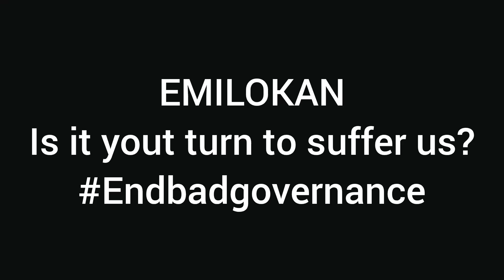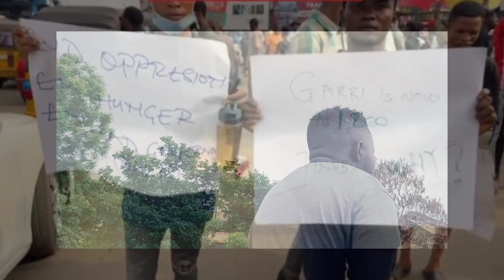Gideon voice-Hunger Dey_#Endbadgoverment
We are calling the government  to put an end to suffering and hunger in the nation and this also is my protest against bad governance!).
peace and unity
Nigeria will be great